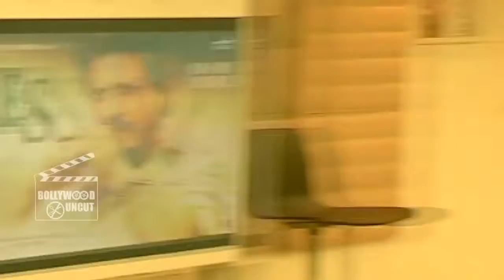Does Shahrukh Think RAEES With Salman-Aamir Would Have Been A BLOCKBUSTER?